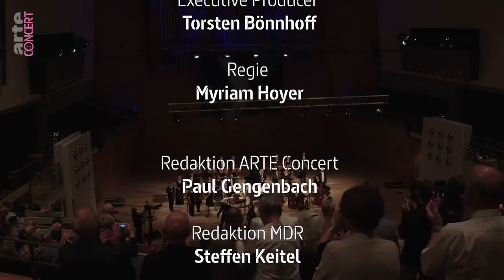Händel Festspiele 2019 Vivica Genaux und Lawrence Zazzo ''Gender Stories''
Händel Festspiele 2019  Vivica Genaux und Lawrence Zazzo   ''Gender Stories'' 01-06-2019